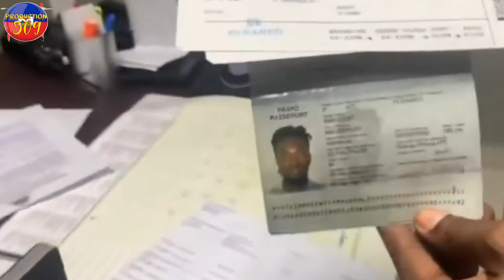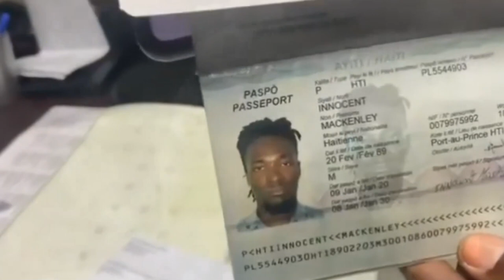ZEN PETE PI RED AK CHEF G4NG TI BWA AVILI TOUT CHEF LI YO NAN DCPJ THERIEL THELUS RABOURE B4NDI YO